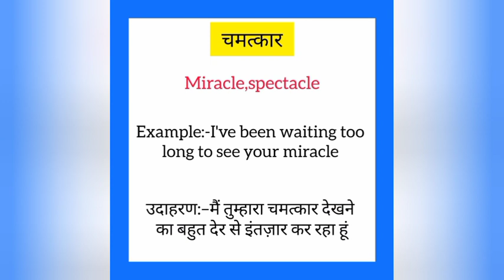Chamatkar ko english mein kya kahate hain | चमत्कार को इंग्लिश में क्या कहते हैं | Miracle meaning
Chamatkar ko English me kya kahate hain
Chamatkar को इंग्लिश में क्या कहते है

चमत्कार को इंग्लिश में miracle कहते हैं
Chamatkar ko English mein miracle kahate hain